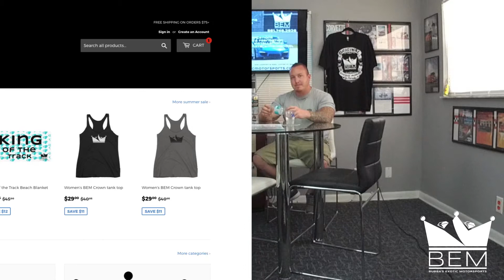Bubba Style Facility Update August 4th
From our LIVE broadcast - Recorded 11am August 4, 2017

Check our Facebook for a live broadcast Mon-Fri at 11am (EST)

Listen to "Doin' It Bubba Style" LIVE on Saturdays 9 am (EST) on Blog Talk Radio @
CALL IN LIVE AT  (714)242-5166